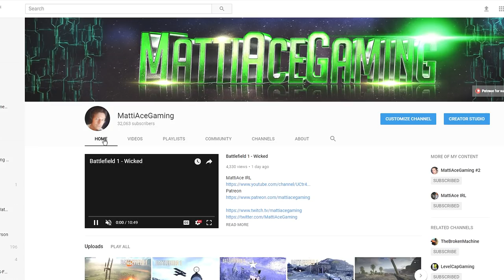Battlefield 1 - Attack plane moments - Ground support